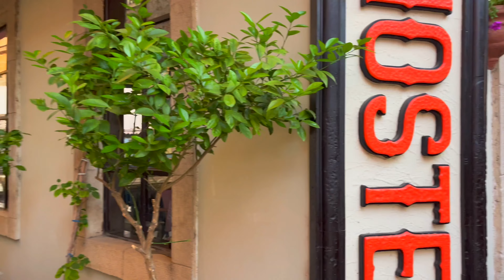Antalya Summer 2022 Old Town 1 August Walking Tour|4k UHD 60fps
Welcome To Elewalk Channel! Antalya can be known as the most famous beach city in Turkey
This southern city of Turkey, which is located next to the Mediterranean Sea, is the main destination for tourists who want to enjoy the beauty of Turkey in the summer.
Walking in the Old Town of Antalya is very enjoyable and you can enjoy the old buildings and the market of this city
During the summer, many tourists from all over the world come to Turkey to visit the city of Antalya
This old city is one of the main tourist attractions in Turkey
Antalya 2022 Old Town 1 August Walking Tour|4k UHD 60fps
📍Türkiye | Istanbul
📆            August 2022
☀️                   Sunny
🌡                     31℃
🎥 Video Timeline :
00:00 Intro
01:06 Karaaalioğlu Park
02:43 Hesabci Alley
08:22 Old Town
19:22 Hadrian Gate
20:56 Ataturk Street